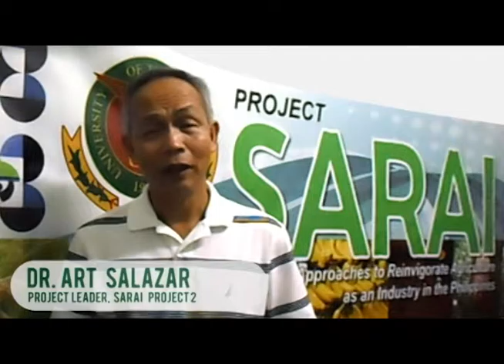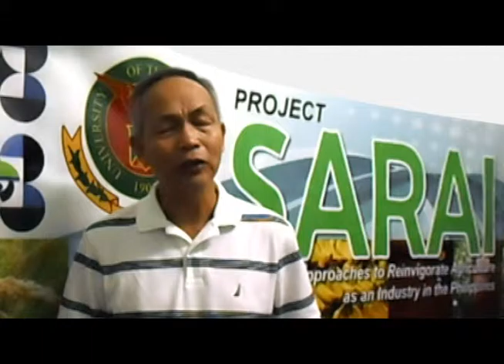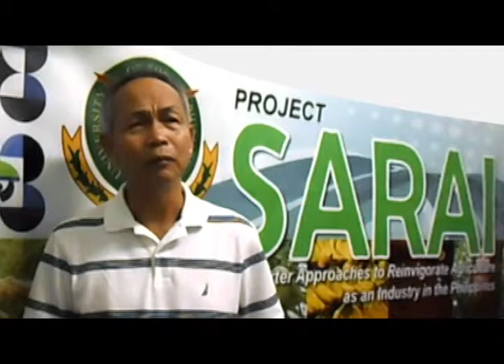What is Project SARAI?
Dr. Artemio Salazar introduces Project SARAI